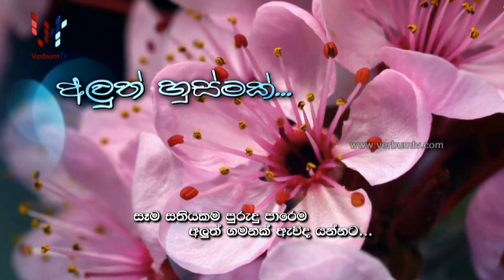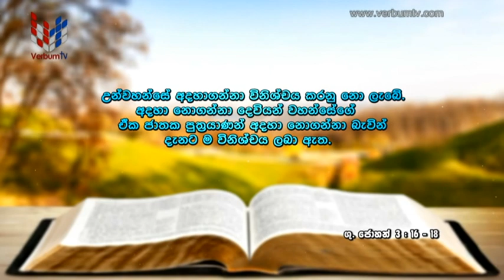ALUTH HUSMAK (අලුත් හුස්මක්) EP 015 - 03 06 2023